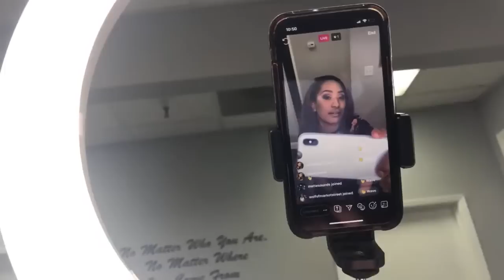From Basic To Baddie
PRODUCTS USED